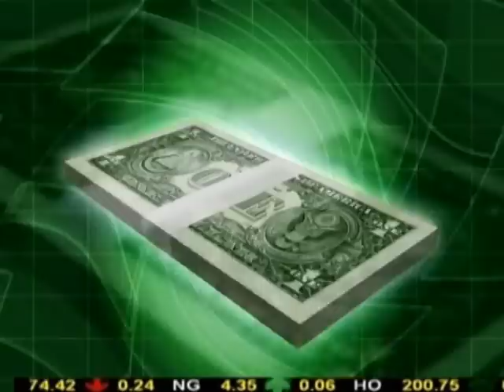Bizzness Attyre - The Bizzness Attyre Theme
My woman is a live wire!!! In bizzness attire!!

Bizzness Attyre smash it up with another hot slice of administrative dancehall straight from the boardroom.

Wave your staplers in the air!!

When I say vending, you say machine!!

Big up BIZZNESS ATTYRE!!!